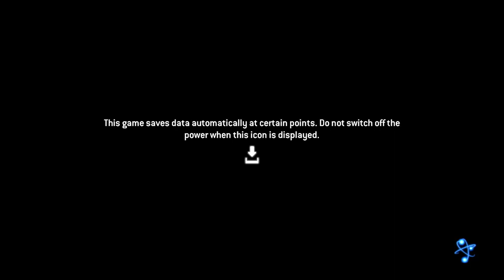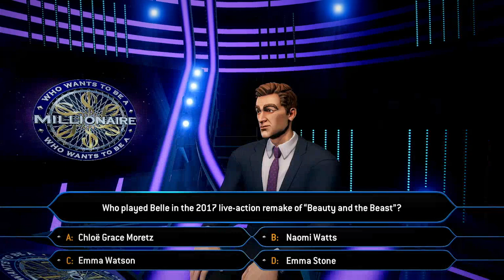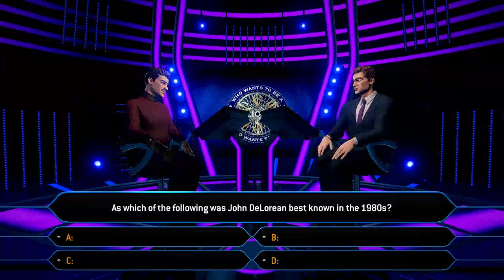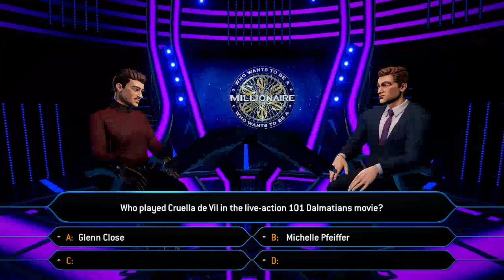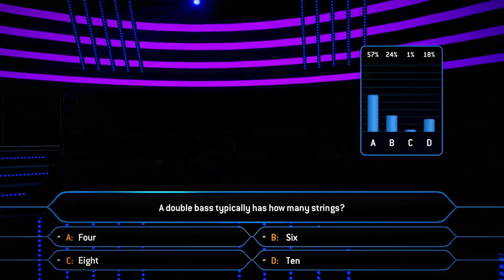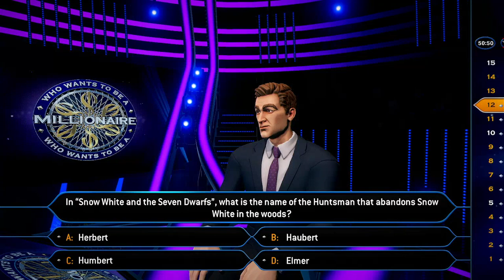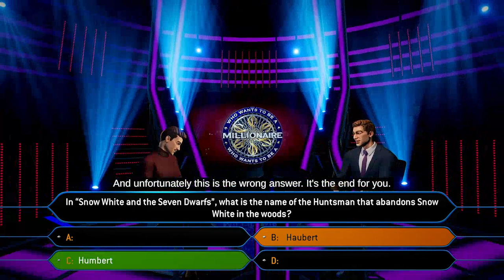AubreyS1987's MathewV21688 3000 Subscribers Special for Grapebuy789 (Part 84)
Here is the next part, in which the next game will be Who Wants To Be a Millionaire for the PS4. How will I do? Watch to find out, and Part 85 will be up next.